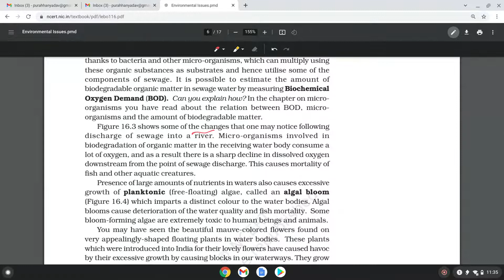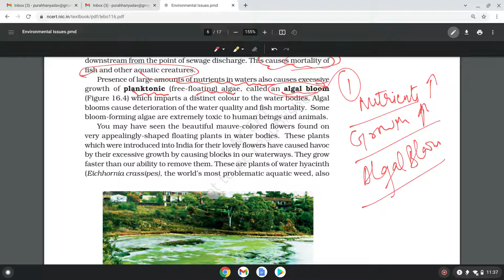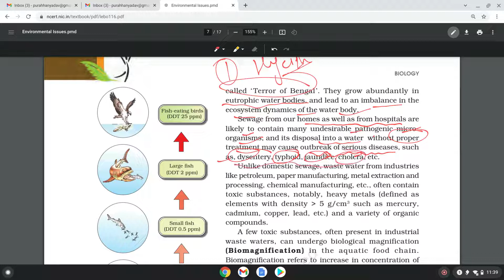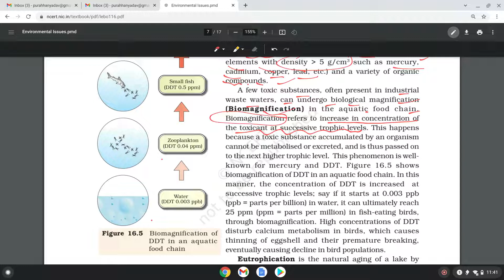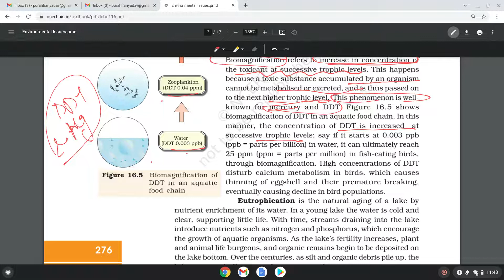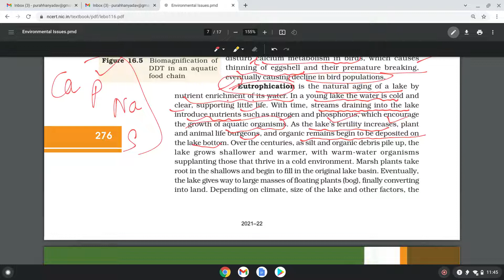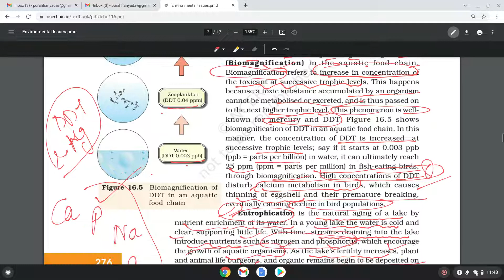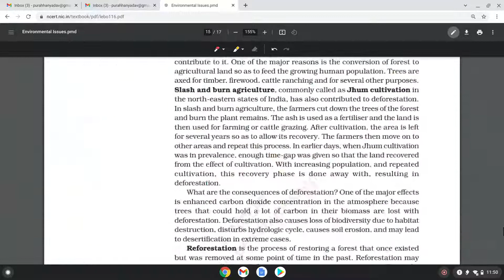Class-12 chapter-16 Environmental Issues Ncert Part-3